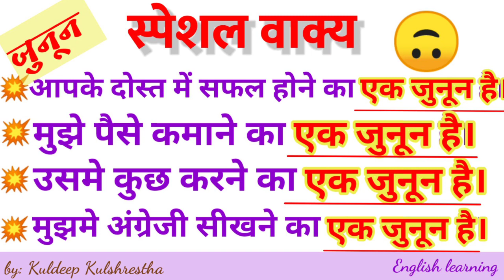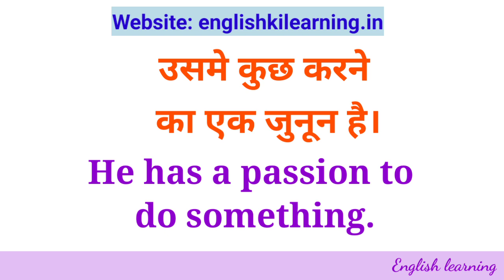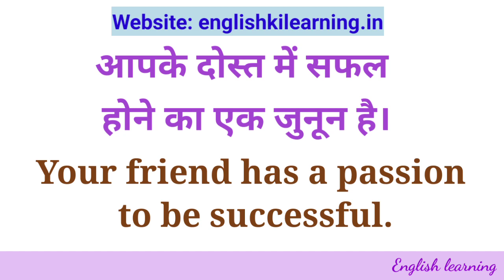जुनून/Advance English Structure/English Learning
हमारी वेबसाइट पर जरूर जाइये

Key Term

best english speaking course online how to talk with girlfriend in english how to speak english fluently  angrezi ki online free class  english ki class online free video
free english speaking course online how to talk with crush english talking  kisi ladki ki english me tarif kaise kare इंग्लिश कैसे बोले अंग्रेजी सीखने की वीडियो कैसे बोले अंग्रेजी free me english kaise sikhe free english speaking video spoken course for free english free me kaise sikhe free ka spoken english course
फ्री में इंग्लिश स्पीकिंग कोर्स फ्री में अंग्रेजी कैसे सीखे अंग्रेजी फ्री में सीखे how to learn english for beginners spoken english learning videos spoken englsh learning best english learning app english languag learning

मुझमे पैसे कमाने का एक जूनून है
उसे आमिर बनने का एक जूनून है
तुम्हारे दोस्त को सफल होने का एक जूनून है
मुझे अंग्रेजी सिखने का एक जूनून है